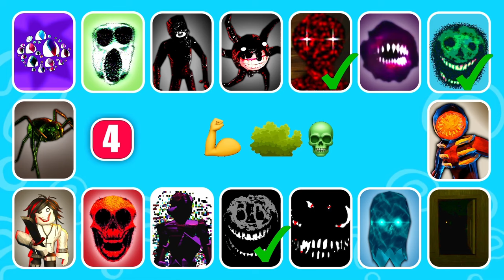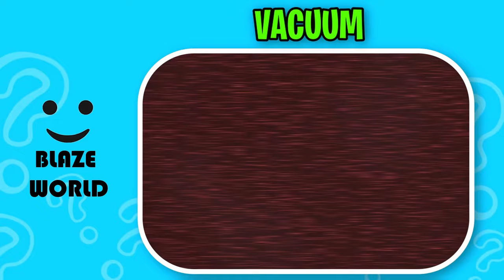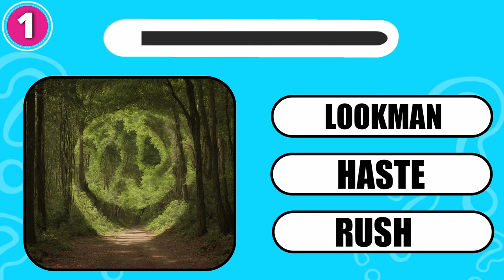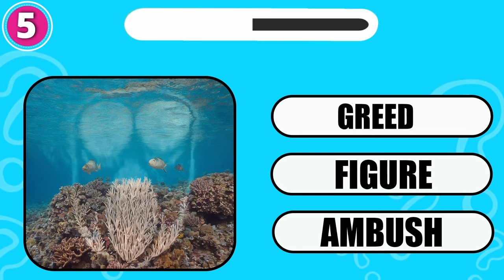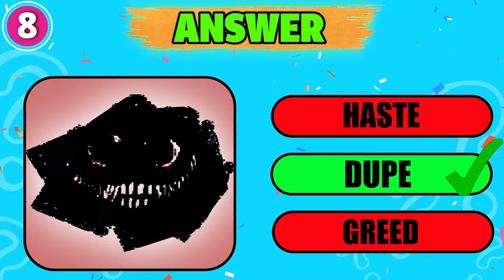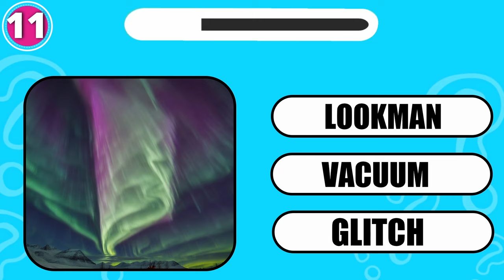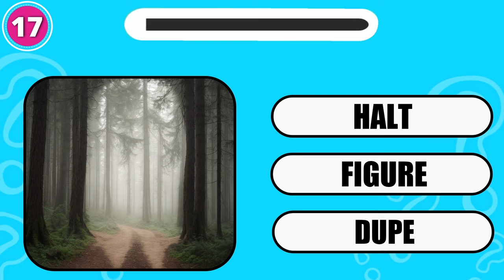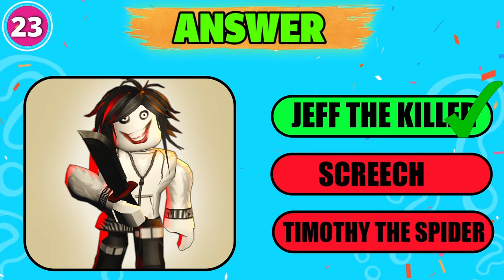Guess The MONSTER By EMOJI + VOICE | Roblox Doors Escape the Backdoor + April Fools Update | Dread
How many Monsters of Roblox Doors THE HUNT & April Fools Update can you get right by their voice and emojis?

-  AMBUSH, SEEK,  DUPE, EYES,  VACUUM, FIGURE,  GLITCH,  TIMOTHY THE SPIDER,  JEFF THE KILLER,  SCREECH, HALT,  GREED, RUSH, BLITZ, LOOKMAN and HASTE